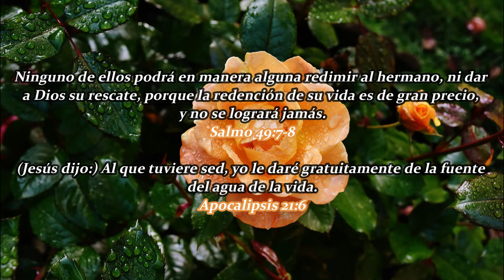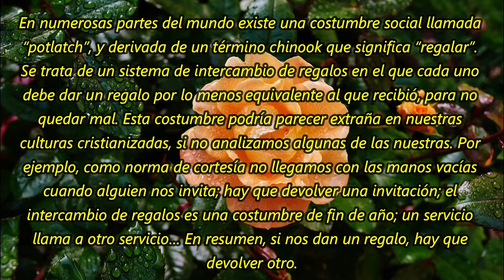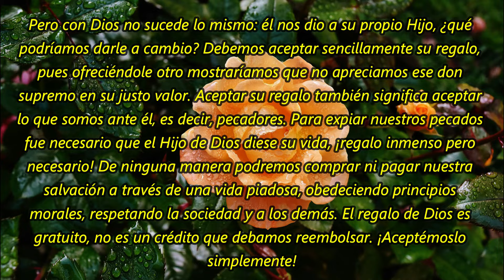El verdadero regalo | La Buena Semilla 2022 | Meditaciones Cotidianas. 11 DE MAYO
Un texto bíblico y una corta meditación te acompañarán en la jornada de hoy 11 DE MAYO 2022. BENDICIONES.
TEXTO:
El verdadero regalo
En numerosas partes del mundo existe una costumbre social llamada “potlatch”, y derivada de un término chinook que significa “regalar”. Se trata de un sistema de intercambio de regalos en el que cada uno debe dar un regalo por lo menos equivalente al que recibió, para no quedar mal. Esta costumbre podría parecer extraña en nuestras culturas cristianizadas, si no analizamos algunas de las nuestras. Por ejemplo, como norma de cortesía no llegamos con las manos vacías cuando alguien nos invita; hay que devolver una invitación; el intercambio de regalos es una costumbre de fin de año; un servicio llama a otro servicio… En resumen, si nos dan un regalo, hay que devolver otro.

Pero con Dios no sucede lo mismo: él nos dio a su propio Hijo, ¿qué podríamos darle a cambio? Debemos aceptar sencillamente su regalo, pues ofreciéndole otro mostraríamos que no apreciamos ese don supremo en su justo valor. Aceptar su regalo también significa aceptar lo que somos ante él, es decir, pecadores. Para expiar nuestros pecados fue necesario que el Hijo de Dios diese su vida, ¡regalo inmenso pero necesario! De ninguna manera podremos comprar ni pagar nuestra salvación a través de una vida piadosa, obedeciendo principios morales, respetando la sociedad y a los demás. El regalo de Dios es gratuito, no es un crédito que debamos reembolsar. ¡Aceptémoslo simplemente! ¿Qué podemos darle a cambio? Simplemente nuestro agradecimiento, que se manifiesta viviendo de una manera que le agrade.

Isaías 58 – Marcos 10:32-52 – Salmo 56:1-7 – Proverbios 15:9-10